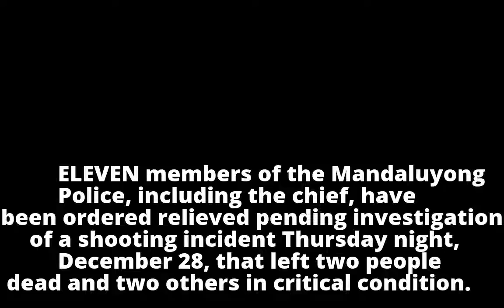Mandaluyong cops relieved over shooting incidentMandaluyong cops relieved over shooting incident